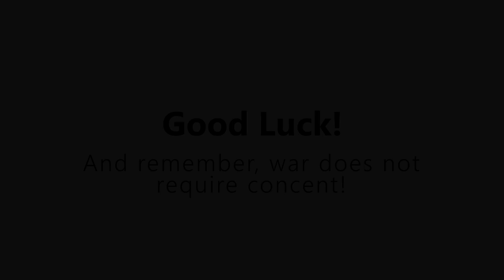Fundamental Weapon Systems - Tutorial [Scrap Mechanic]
A quick demonstration of some of the most fundamental canister weapon systems in Scrap Mechanic. I chose to not include missiles as they are more complicated and in turn would require more attention than the other systems.

Timestamps:
00:00 Intro
00:06 Canister Launcher
01:50 Detachable Bomb
04:54 Down Firing Cannon
05:45 Surface Mine
06:58 Under Ground Mine
08:50 Outro